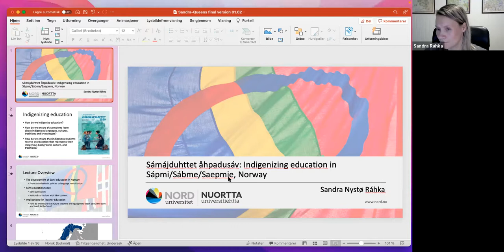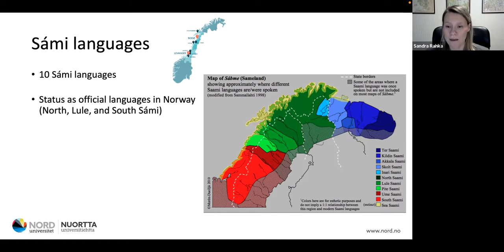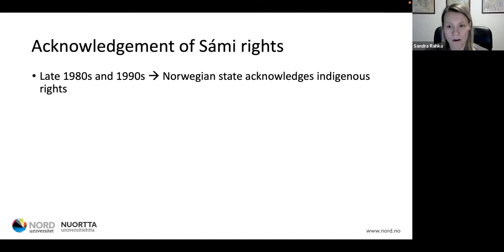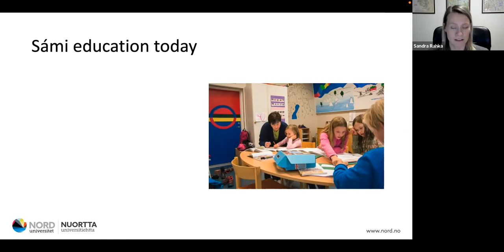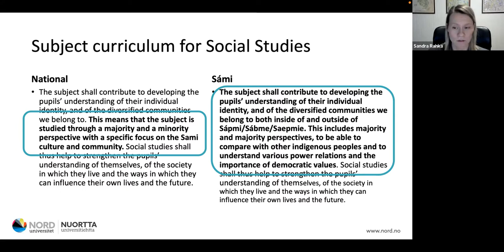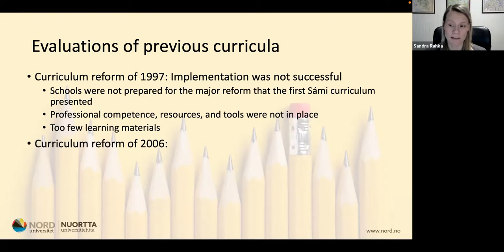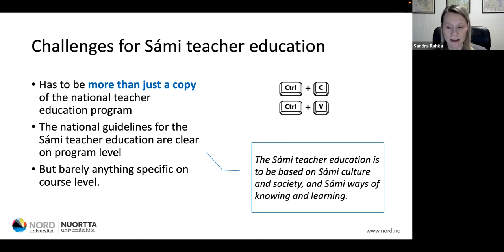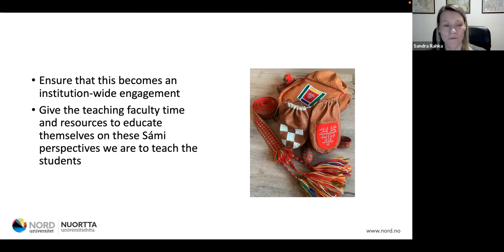Sámájduhttet åhpadusáv: Indigenizing education in Sápmi/Sábme/Saepmie, Norway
Sandra Nystø Ráhka, Nuortta universitiehtta/Noerthe universiteete/Nord University, Norway

How do we indigenize education? How do we ensure that students learn about indigenous languages, cultures, traditions and knowledge? And how do we ensure that indigenous students receive an education that represents their indigenous background, culture and traditions? In Norway, indigenizing education refers to both education about the Sámi and education for the Sámi. Firstly, all students are to be educated about Sámi languages, culture, societal life and history throughout primary and secondary education. The new national curriculum has a greater focus on Sámi content, and every single school subject now incorporates explicit Sámi learning outcomes.

Additionally, there is a separate Sámi curriculum taught in the Sámi districts which is commensurate and parallel to the national curriculum. This curriculum not only has a distinctive Sámi emphasis, but it is also designed to provide Sámi students with an education that is based on Sámi values, traditions, ways of teaching and knowing. These updated curricula, however, present new challenges for universities and teacher educators who are now expected to equip future teachers with a wide range of new perspectives and skills in this area. If we hope to move beyond assimilationist policies and to properly decolonize the education system in Norway, we will have to revisit and reconceptualize the way that we train our teachers. In this presentation, I will give an overview of the development of Sámi education in Norway and how Nord University aims to meet the challenges presented by these new curricula.

Sandra Nystø Ráhka is a PhD candidate and Assistant Professor at Nord University in Bodø, Norway. She is currently undertaking a PhD on Lule Sámi second language education and she was previously in charge of the Lule Sámi section for the Lule Sámi Teacher Education Program at Nord. She is from Divtasvuodna/Tysfjord, which is the center of the Lule Sámi language region on the Norwegian side of the border.

Sámájduhttet åhpadusáv

Gåktu sámájduhttá åhpadusáv? Gåktu bærrájgæhttjá vaj oahppe sáme gielaj, kultuvra, árbbediedoj ja máhtudagáj birra oahppi? Ja gåktu bærrájgæhttjá vaj sáme oahppe oadtju åhpadimev gånnå ietjasa duogátja, kultuvra ja árbbedábe l vuodon? Vuonan sámájduhttet åhpadusáv merkaj sihke åhpadibme sámij birra ja åhpadibme sámijda. Vuostatjin, gájka studenta galggi Sáme gielaj, kultuvra, sebrudakiellema ja histåvrå birra oahppat ålles vuodoskåvllååhpadusá tjadá. Ådå nasjonálla oahppoplána stuoráp mærráj tjalmosti sáme sisanov, ja juohkka fágan li soames eksplisihtta sáme máhtudakmihto. Duodden gávnnu sierra sáme oahppopládna mij la dåjman sáme distrivtajn ja mij la dássásasj ja buohtalasj nasjonálla oahppopládnaj. Dát oahppopládna ij dåssju sierraláhkáj tjalmosta sáme ássjijt, ájnat láhtjá dilev vaj sáme oahppe oadtju åhpadimev gånnå sáme árvo, árbbedábe, åhpadim- ja máhttovuoge li guovdátjin. Da ådå oahppoplána bukti ådå hásstalusájt universitiehtajda ma vierttiji boahtteájge åhpadiddjijt gárvedit åhpadit dáj tiemáj birra. Jus galggap dárojduhttema vájkkudusájs bessat ja almmaláhkáj sámájduhttet åhpadusáv Vuonan de vierttip dárkestit gåktu åhpadip iehtjama åhpadiddjijt. Dán åvddånbuktemin gåvådav sáme åhpadusá åvddånimev Vuonan ja gåktu mij Nuortta universitiehtan duosstop dájt ådå hásstalusájt majt dá ådå oahppoplána bukti.

Sandra Nystø Ráhka l stipendiáhtta ja universitiehttalievtor Nuortta Universitiehtan Bådådjon, Vuonan. Suv dåvtårgrádaprosjækta l julevsáme nuppátgielåhpadime birra. Sån lej åvddåla åvdåsvásstediddje julevsáme fágaj åvdås julevsáme åhpadiddjeåhpadusán Nuorttan. Sån la Divtasvuonas, mij la guovdásj bájkke julevsáme guovlon Vuonabielen.